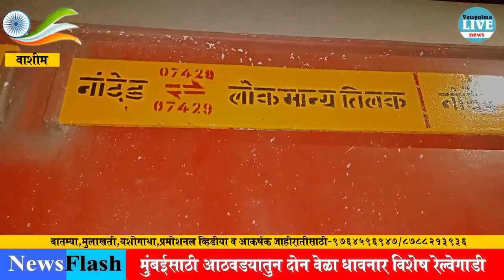Washim: वाशीमहुन मुंबईला जाणाऱ्या रेल्वे गाडीचे वाशीमकरांनी व शिवसैनिकांनी केले जंगी स्वागत